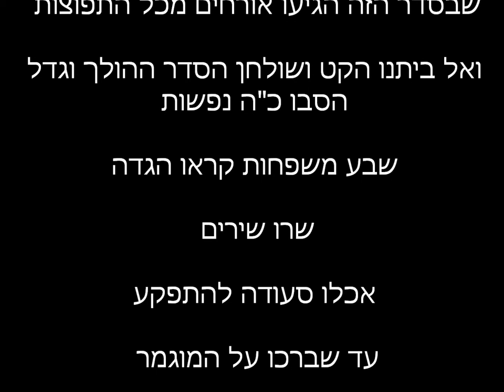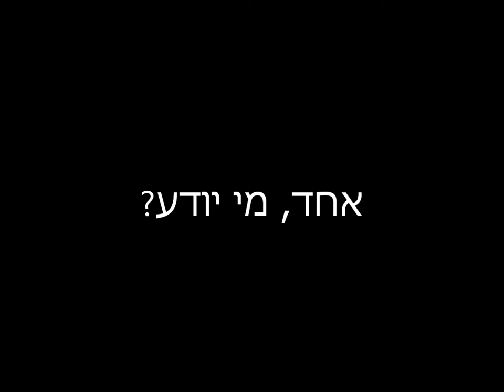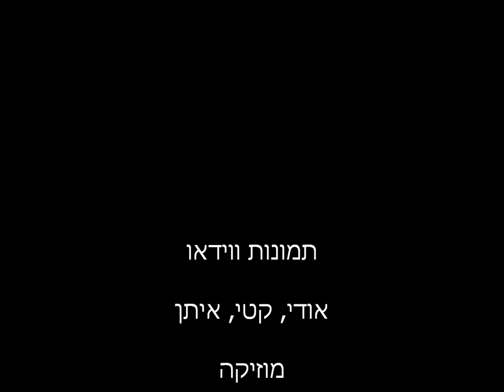Seder 2011 in Yehud - Hebrew Version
In April 18th, 2011, on Pessach eve, we have gathered in our home in Yehud, family from close and afar to celebrate the Seder. This is a summary of the events before and during the seder